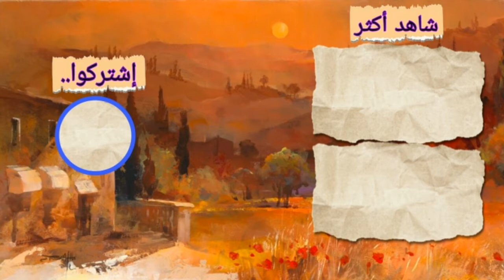war satarting music